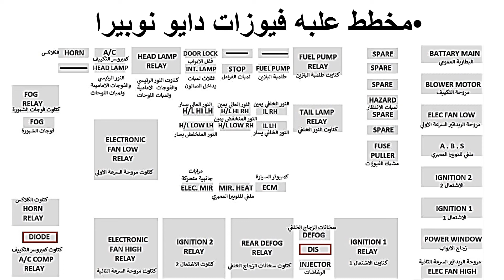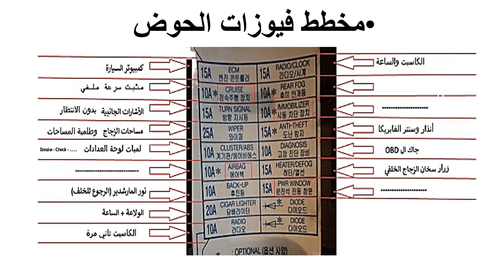مخطط علبه فيوزات دايو نوبيرا Daewoo Nobira fuse box diagram